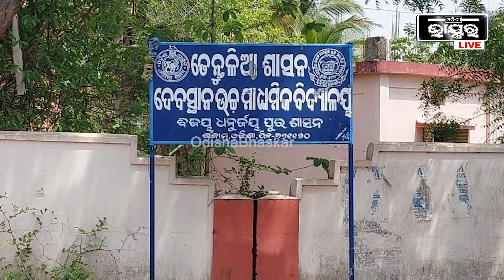ସାର ସାଇଟ ରୁମକୁ ଡାକି ଦେହରେ ହାତ ମାରୁଥିଲେ ! ଅଧ୍ୟାପକଙ୍କ ନାଁ ରେ ଆସିଲା କିଛି ଏଭଳି ଅଭିଯୋଗ